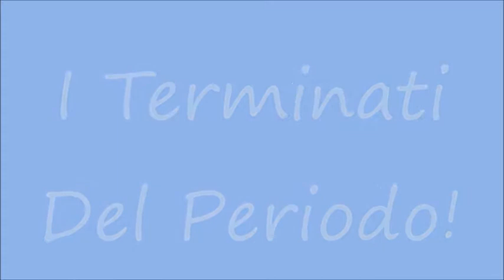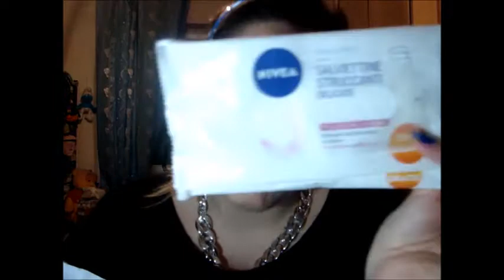Giveaway + Prodotti Finiti Del Periodo #2 | Kiara_makeup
ciaoo belleeee! rieccomi con un nuovo video!!! il secondo video dei prodotti finiti!! FINALMENTE! ahahaha poi altra cose! ho in progetto di fare un GIVEAWAY al raggiungimento dei 500 iscritti! quindi non vedo l'ora di farlo! yeee!!! cmq se spero vi piacciail video e fatemi sapere cosa ne pensate delle cose che vi ho mostrato! un bacioooo

SEGUITEMI! :)